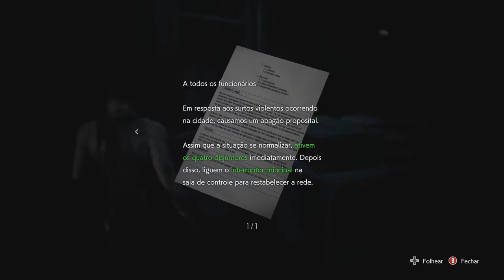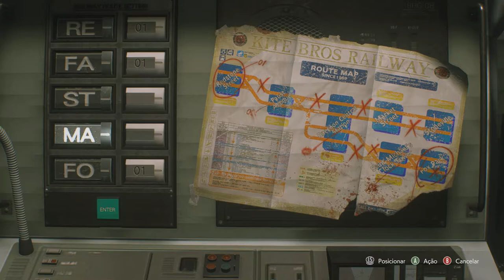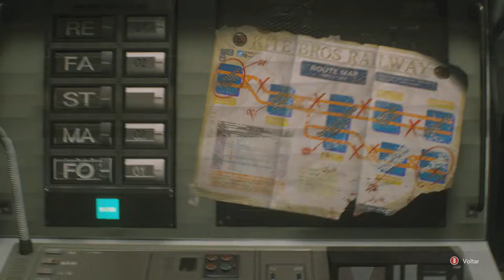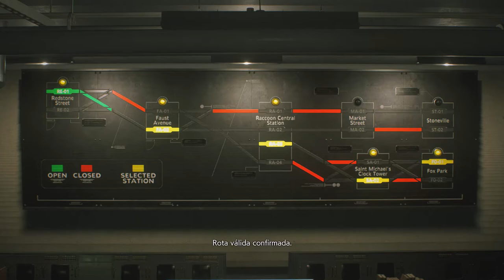Resident Evil 3 Remake #02 Estação de energia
Galera mais uma Série de Resident Evil , agora RE3 remake, acompanhe a serie que é curtinha, e vamos conferir o enredo desse game que traz muita nostalgia pra gente!